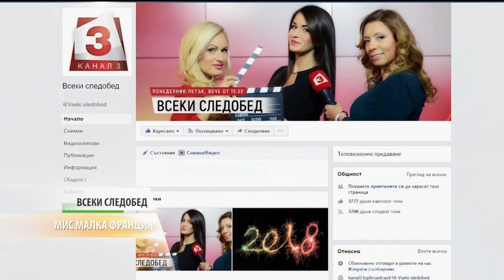"Всеки следобед с Криси" 31.05.2018, Топ дизайнерът на България София Борисова с ревю във Виена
След успеха си в Рим и Париж, топ дизайнерът на България София Борисова покори и Виена с ревю в сградата на кметството Ратхаус